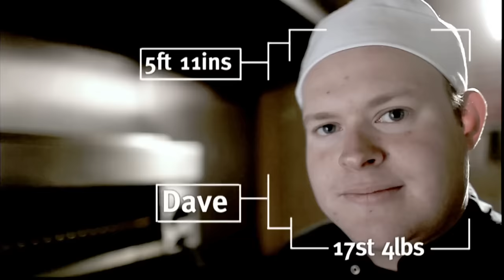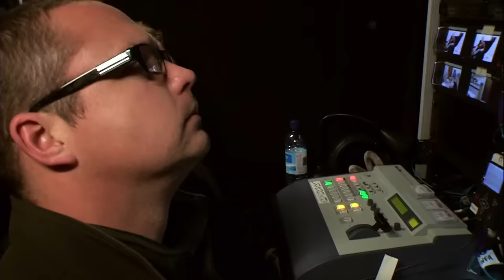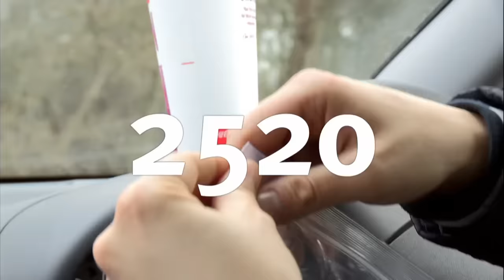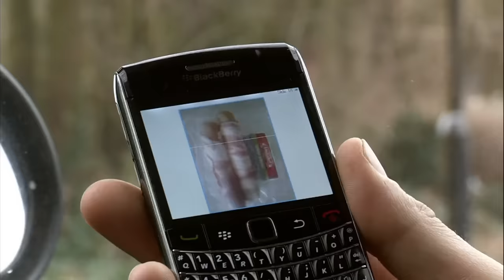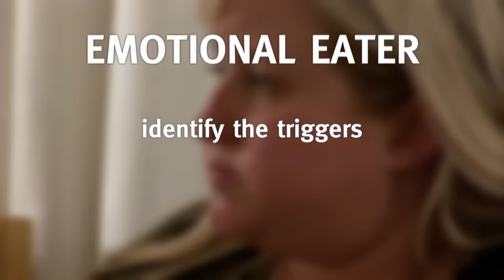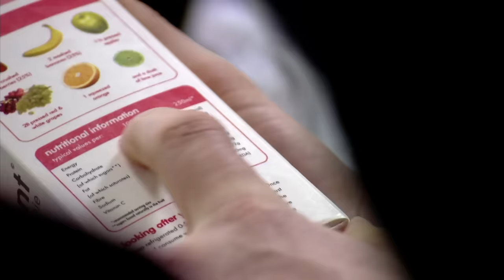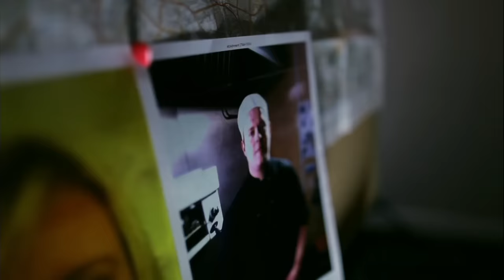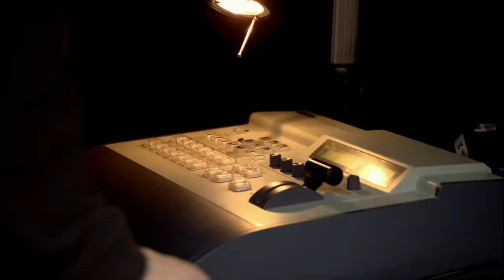Secret Eaters S01 EP4 | Losing Weight | TV Show Full Episodes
Meet the Meakins who can't understand why they have put on so much weight? Daughter, Natalie, has even made her dog clinically fat!